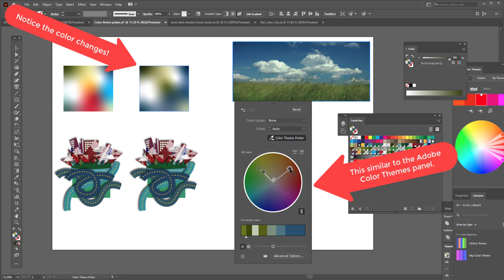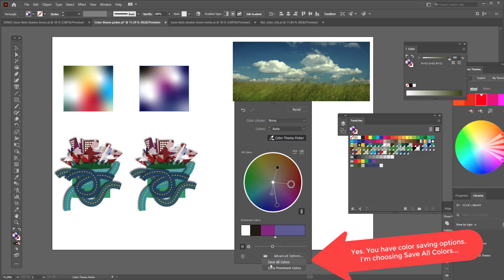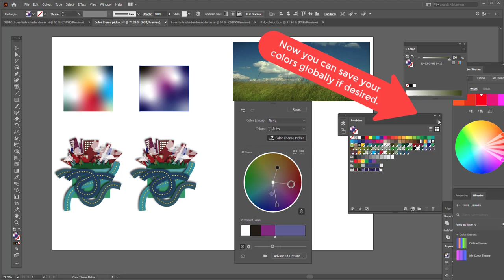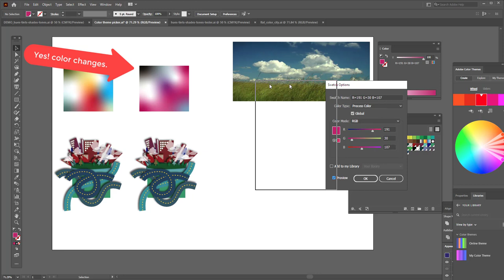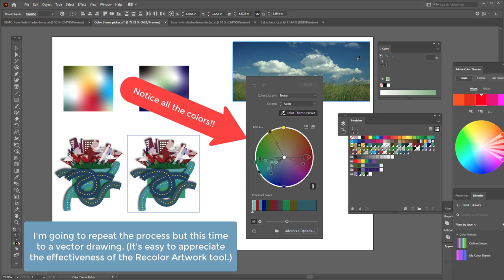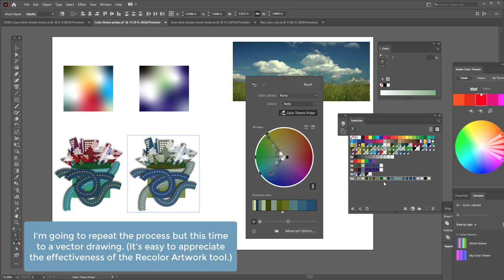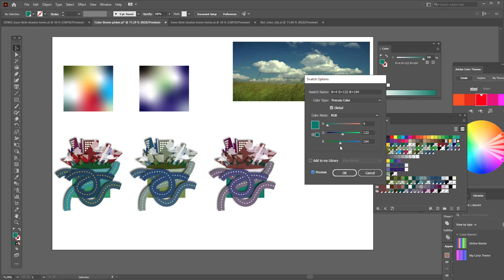Color and Design: Recolor Artwork (Cool to know)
Color and Design: Recolor Artwork

TOPICS: Recolor Artwork tool, saving color swatches, saving global colors and editing vector colors globally.

This video is intended to show you how to use the Recolor feature in Illustrator to recolor vector graphics from a sampled bitmap image and save those new colors to the swatches panel. Very cool!

Duration: 6:57